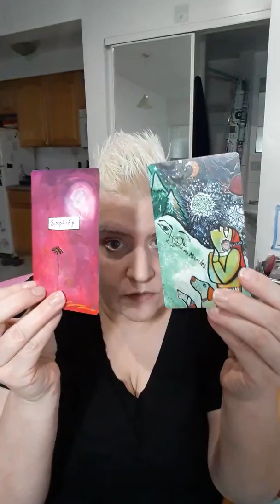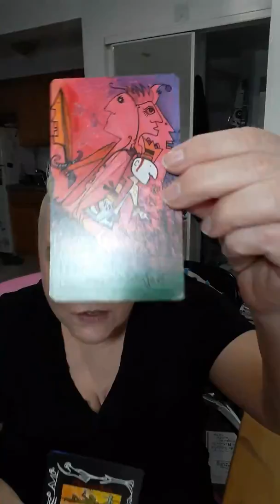Self Love Spread. Bullied myself into it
Big thanks to Shuffletarot and Sanskrit blue for doing if first.  Lol. Xoxoxox